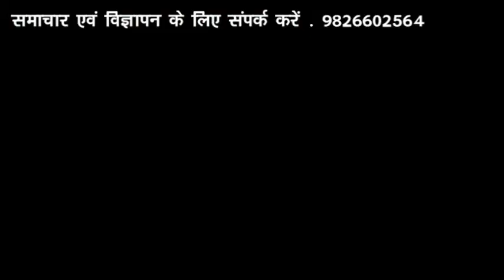हंडिया - बाबा हिंडोलनाथ का चमत्कार रोज बनते है सिंदूर के त्रिशूल